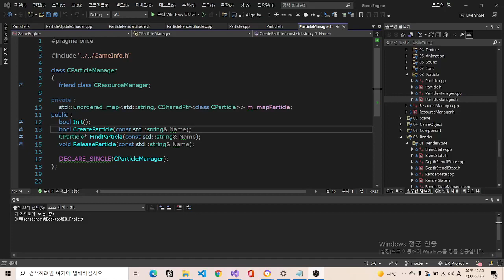2022_01_29 Create ParticleManager Class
Create ParticleManager Class
- Manages Particle Objects